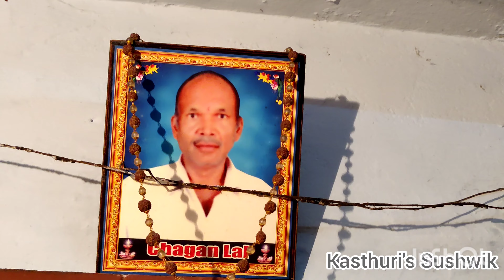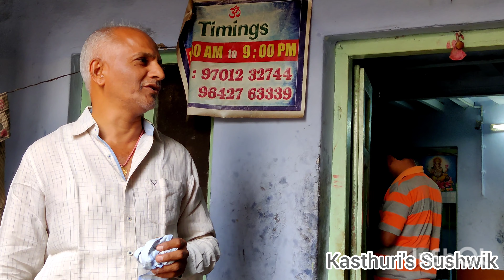Famous Gujarati special /snacks in KURNOOL||Kasthuri's Sushwik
||Gujarati special || now in Kurnool😋😋